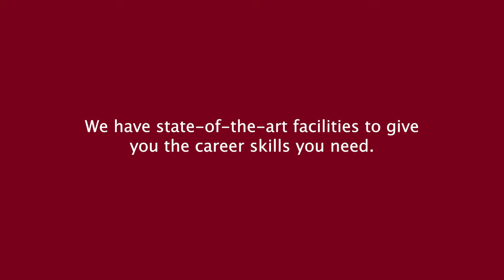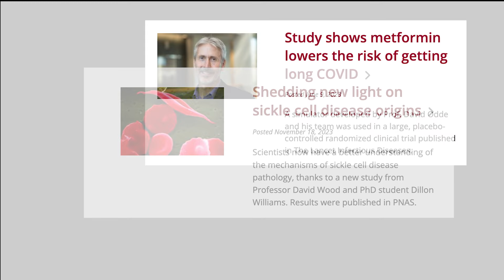Study biomedical engineering in Minnesota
Hands-on experience, state-of-the-art facilities, industry connections, and Top experts are among the great reasons to study biomedical engineering at the University of Minnesota Twin Cities.

Video by Katelyn Mayne, Pauline Oo, and Martin Santiago Ojeda